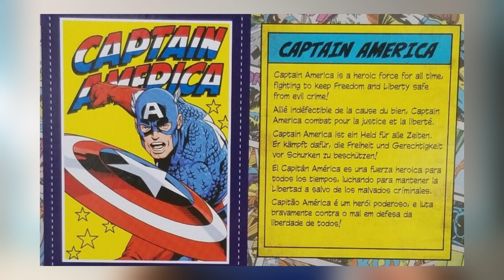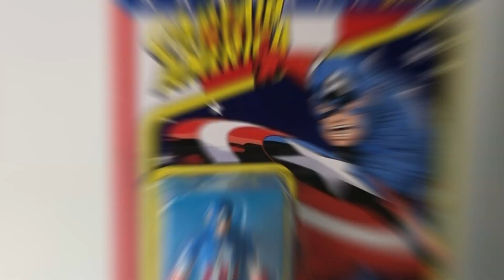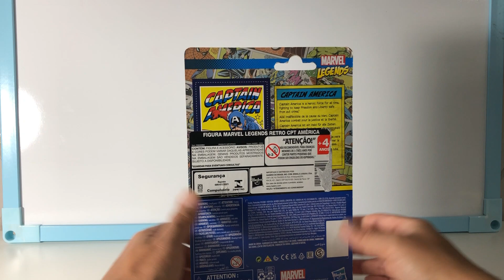Action Figure Review: CAPTAIN AMERICA MARVEL LEGENDS 3.75 Retro Collection